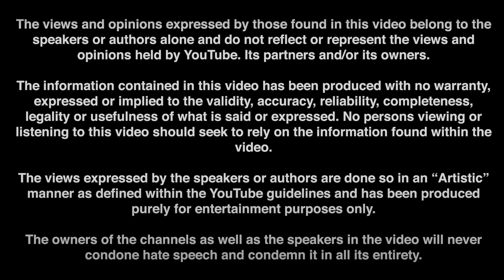Conspiracy Theories: Ancient Advanced Humans in Atlantis ?! | The Cancellable Podcast Ep 12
In this episode of The Cancellable Podcast, we talk about the lost city of Atlantis, Graham Hancock, Pyramids and Zombie attacks !

For those interested to learn more about this, Checkout Ancient Apocalypse on Netflix!

Since we are a new podcast we would love to get some feedback on what we should talk about next or how to make it better, so leave a comment and let us know what you think!

00:00:00 Intro
00:01:54 Eyes or Teeth
00:12:13 Noah's Ark and Pyramids
00:19:08 Lost City of Atlantis
00:38:01 Amazonian Ancient Civilization
00:47:42 Apocalypse Survivalists
01:07:09 Zombie Attack
01:18:34 Goodbye